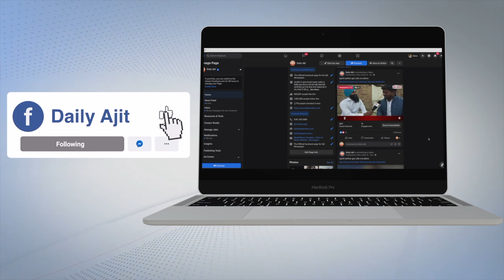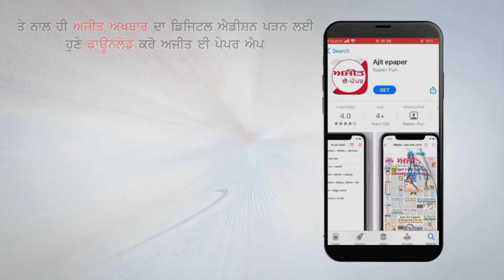ਪੰਜਾਬੀ ਗਾਇਕ ਜੈਜ਼ੀ ਬੀ ਦਾ ਟਵਿਟਰ ਅਕਾਊਂਟ ਬਲਾਕ, ਵੇਖੋ ਫਟਾਫਟ ਖ਼ਬਰਾਂ